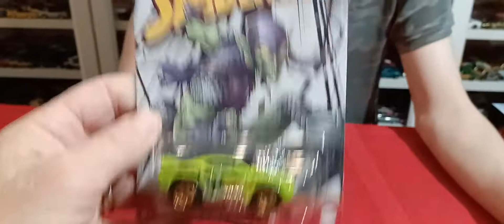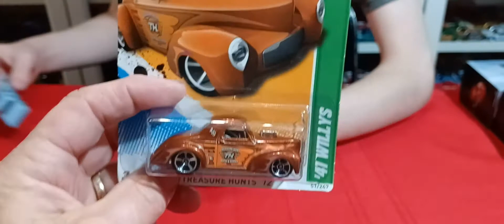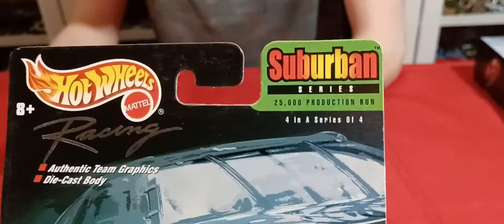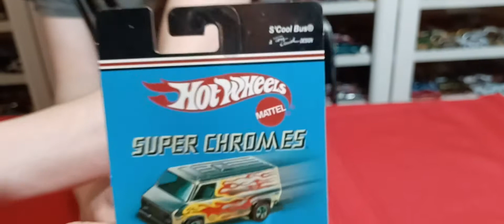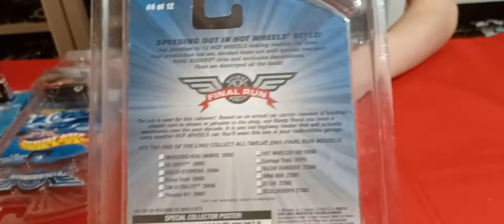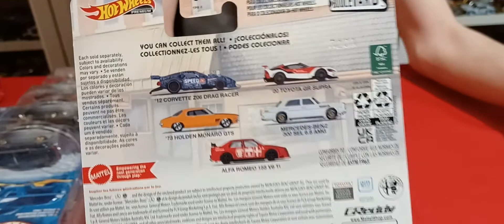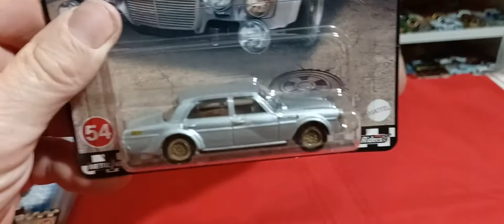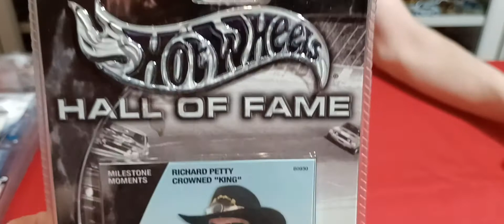Tommy Tuesday Matchbox Hotwheels Haul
Hey everyone. Hope you enjoyed. Tommy Tuesday Video. We love your comments so please let us hear from you. Thanks again so much!

We do not scalp. We buy older collections locally and from the Ks City area. We can't find stuff anyway but we never did scalp. Just wanted to put that out there. Hope you'll take a peek, we have other stuff too besides diecast.